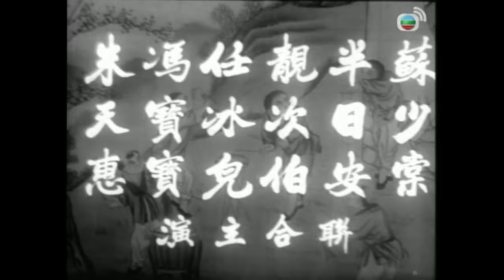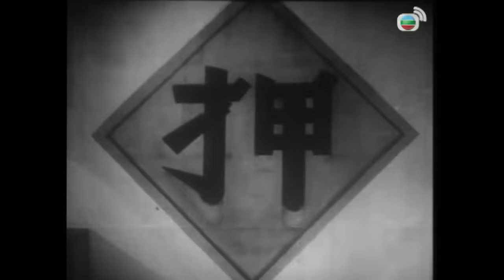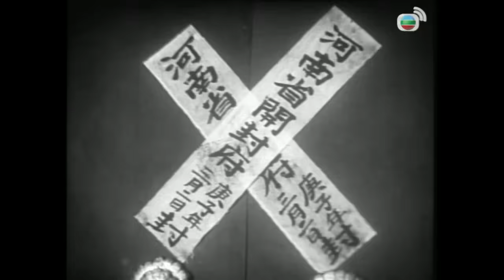《粵語長片 》芸娘 (1960)｜任劍輝｜白雪仙｜蕭芳芳｜導演：珠璣 | 香港電影 | 香港粵語電影 | 粵語中字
沈三白好詩文，終日只顧與妻子芸娘吟詩作對，不務正事，後因弟弟進讒，女兒又被指偷錢，一家四口被逐離家。芸親戚助白覓得一職，兩夫婦前赴他鄉，誰料親戚被抄家，兩人盤川用盡，幸得羅福幫助，得以回家與子女重聚。